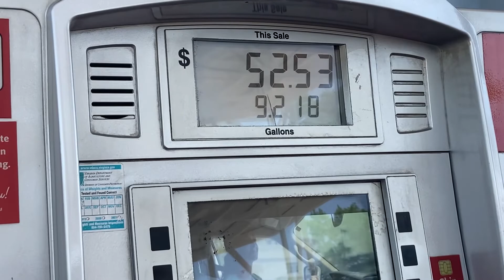OUTER BANKS trip with JEEP GIRLS!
My super fun Jeep Girls trip to Corolla, North Carolina - Outer Banks!

My Jeep Instagram: @JurassicJeepDC

~For my record~
Subs: 344
Public Watch Record: 874